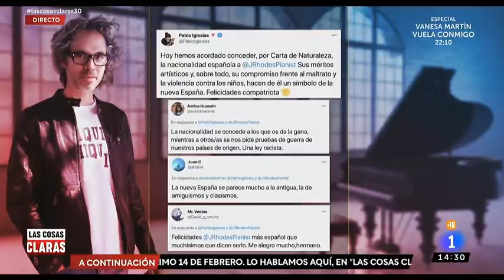Balance de 2020. | Pablo Iglesias en la Televisión Pública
Entrevista completa al vicepresidente, Pablo Iglesias, en el programa de Jesús Cintora, 'Las cosas claras'.

30 de diciembre de 2020